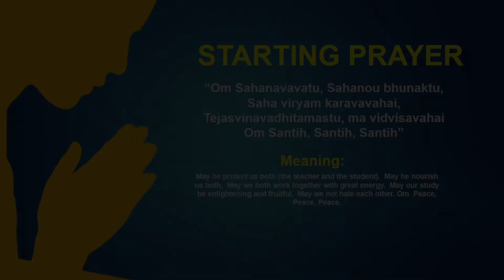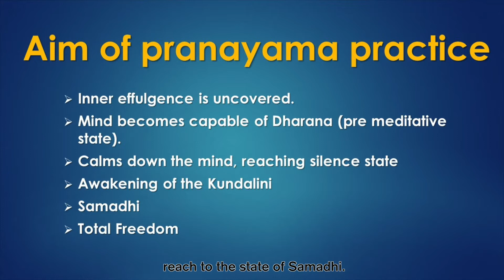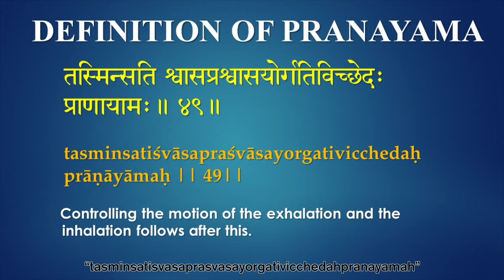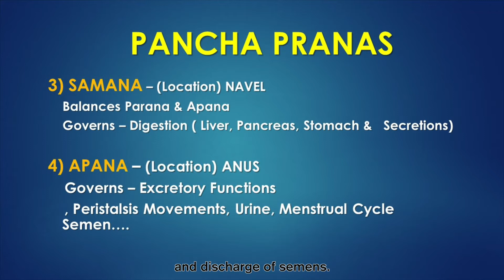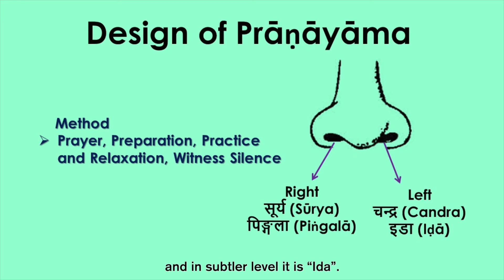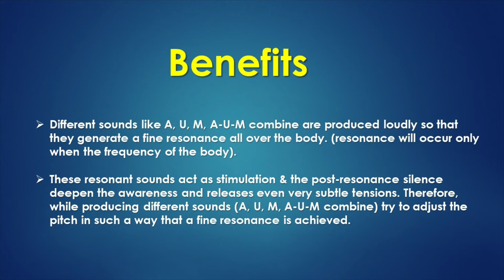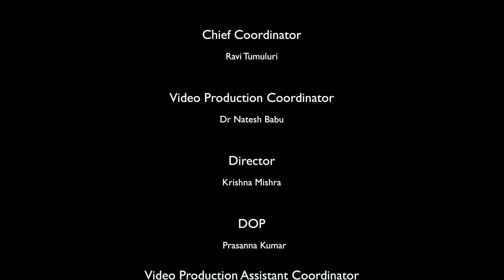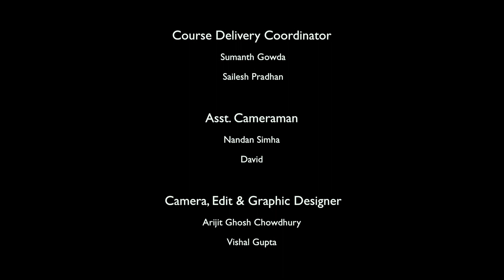Pranayama Nadanusandhana Subtitled